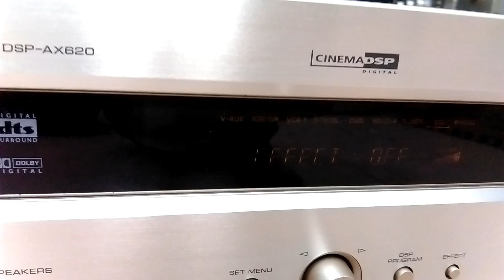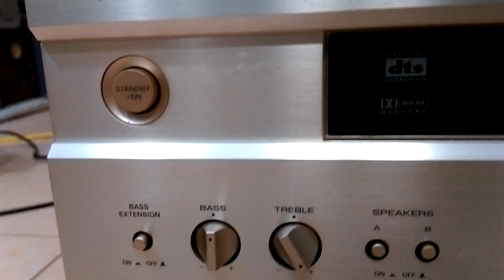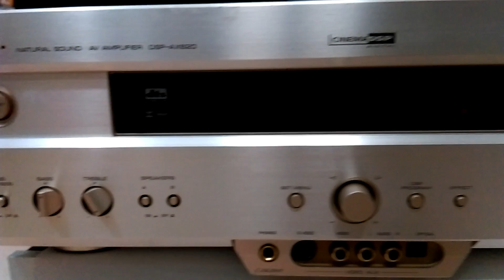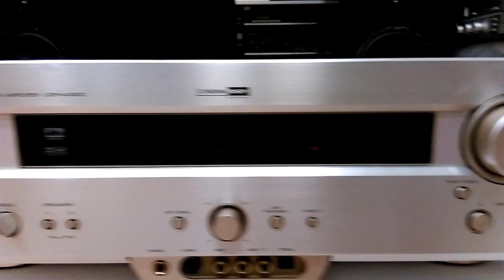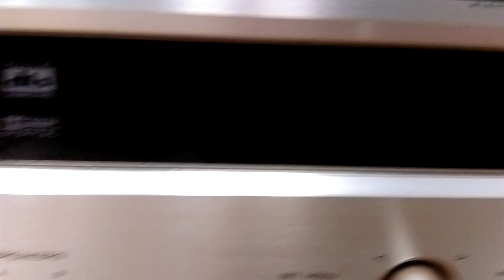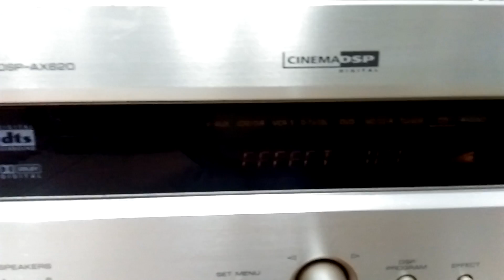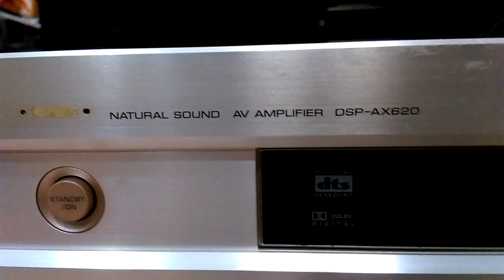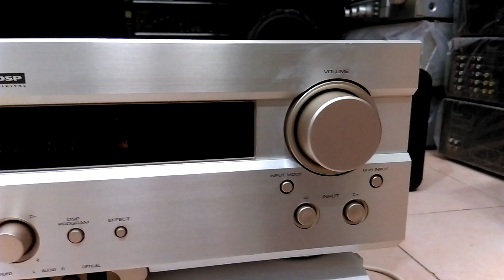( Đã bán ) Ampli Đa Kênh Yamaha DSP-AX620 : Mặt Phay Nhôm - Giải Mã DAC - Giá Rẻ !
Ampli đa kênh em còn và tiếp tục về thêm ít nhất là 6 chiếc nữa, các bác quan tâm xin gọi 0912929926 hoặc 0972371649 ( số Zalo ) để biết thêm chi tiết, em ship toàn quốc, no COD, no bao ship, cám ơn các bác đã dành thời gian cho video này !